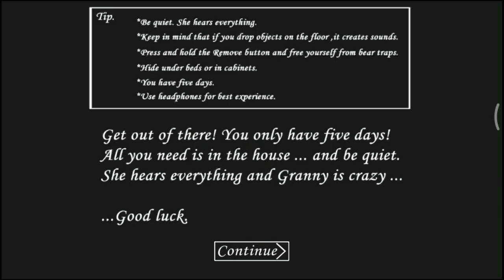NEW STUCK GLITCH V 1.5 dijamin tamat dengan mudah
Akhirnya granny update lagi ke versi 1.5
Di versi terbaru ini, banyak banget perubahannya. Diantaranya kita Lebih banyak tempat untuk dijelajahi.
* Sekarang ada cara kedua untuk melarikan diri dari rumah Granny.
* Ditambahkan "Praktik" kesulitan.
* Item yang lebih berguna untuk ditemukan.
* Nenek sekarang pergi lebih lama ketika dia ditembak dengan senapan.
* Nenek sekarang memiliki "hewan peliharaan" seekor laba Laba.

Dan di versi 1.5 ini ternyata ada glitch nya. Yaitu stuck glitch... Jadi kita bisa ngejebak si neneknya dan kita bisa bebas mencari semua item nya dari kejaran si nenek.